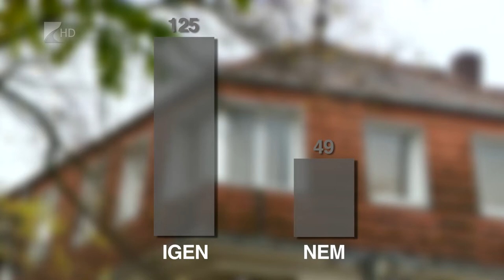Megszűnhet a támogatás - Kölcsey Tv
Megszüntetnék a lakástakarékok harminc százalékos állami támogatását, a javaslatról kedden döntött a parlament.
A konstrukció már húsz éve működik hazánkban, egy olyan megtakarítási forma, amellyek a lakással kapcsolatos célokat tudják finanszírozni az ügyfelek. Az LTP-k által kezelt közel egymillió szerződéshez kapcsolódó megtakarítások értéke mára meghaladta a 800 milliárd forintot.